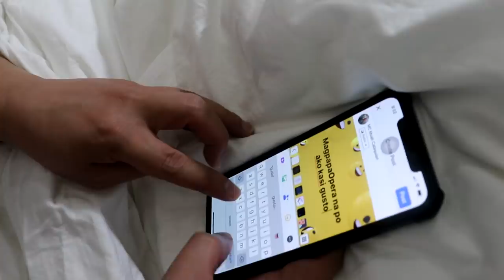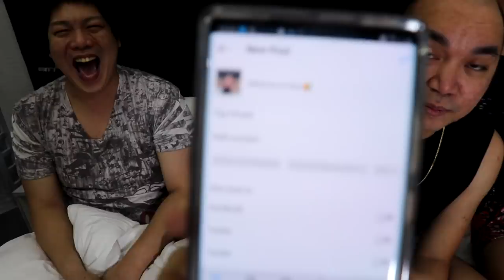BAD DOG! GULAT KAMI SA KAGAT EH! (LAPTRIP ANG MGA PARUSA) | CHAD KINIS VLOGS